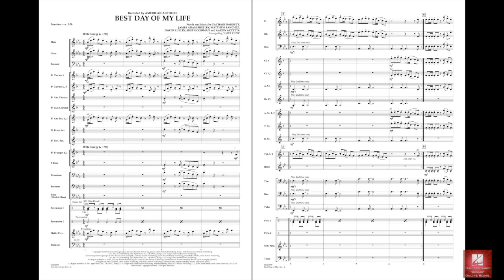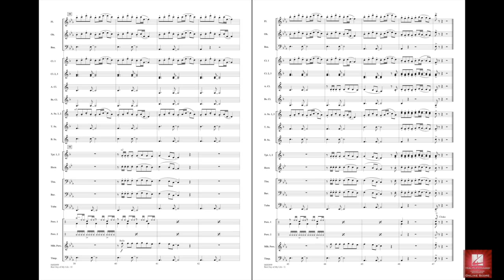Best Day of My Life arranged by James Kazik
Recorded by the group American Authors, this pop hit has already enjoyed popularity on numerous television spots and other media, as well as success on the music charts. The catchy, uplifting flavor of the tune adapts nicely for band in this solid setting by James Kazik.
HL04003958
HL04003959